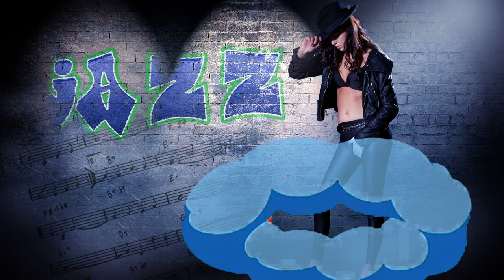Faces || Knowmadic || No Copyright Music || Free To Use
No Copyright Music Vloggers is non copyrighted, feel free to use it in your youtube videos.

🎵 FACES - KNOWMADIC 🎵

Song: Faces by Knowmadic
Music provided by: No Copyright Music Vloggers

🔔 If this music makes your vlog complete or makes your day happy